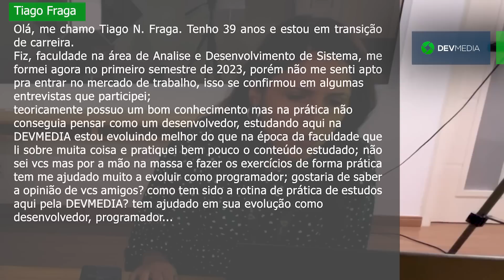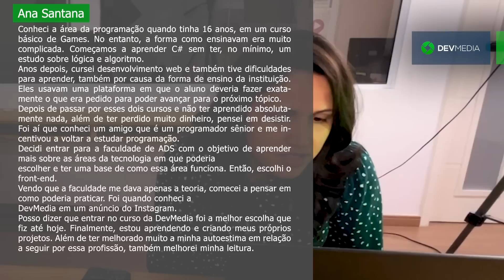PORQUE você NÃO consegue APRENDER A PROGRAMAR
Se você tem se dedicado aos estudos e se esforçado para aprender, mas não sente a sensação de progressão, este vídeo é para você! Nesta discussão franca e honesta, exploraremos as possíveis razões pelas quais você pode estar enfrentando a falta de sensação de progresso nos seus estudos. Dá play!

Matricule-se hoje mesmo!

O Canal

Aqui você vai entender sobre programação, receber dicas, depoimentos e acompanhar o processo de aprendizagem dos nossos programadores e estagiários.  Também falamos muito sobre o mercado de trabalho, vagas, currículos e portfólios com dicas práticas para você conseguir sua oportunidade de trabalho.

A Empresa

A DevMedia já formou mais de 100 mil programadores. Nossa plataforma trata de ajudar qualquer pessoa que tenha interesse em aprender programação do zero! Com formação full stack, projetos reais, professores online a qualquer hora e exercícios gamificados.  O conteúdo é cuidadosamente feito para ajudar a fixar e aprender com menos aulas e muito mais prática.